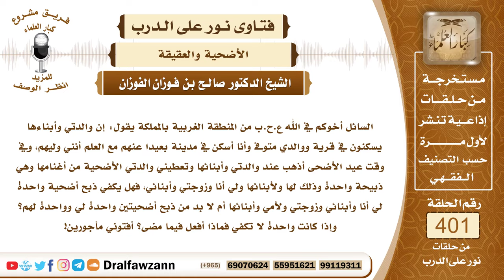5304- هل يجزئ ذبح أضحية واحدة عن أهل بيتين من عائلة واحدة ووليَّهم واحد ونفقتهم واحدة؟ -صالح الفوزان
"5304- السائل أخوكم في الله ع.ح.ب من المنطقة الغربية بالمملكة يقول: إن والدتي وأبناءها يسكنون في قرية ووالدي متوفى وأنا أسكن في مدينة بعيدا عنهم مع العلم أنني وليهم، وفي وقت عيد الأضحى أذهب عند والدتي وأبنائها وتعطيني والدتي الأضحية من أغنامها وهي ذبيحة واحدة وذلك لها ولأبنائها ولي أنا وزوجتي وأبنائي، فهل يكفي ذبح أضحية واحدة لي أنا وأبنائي وزوجتي ولأمي وأبنائها أم لا بد من ذبح أضحيتين واحدة لي وواحدة لهم؟ وإذا كانت واحدة لا تكفي فماذا أفعل فيما مضى؟ أفتوني مأجورين!
الجواب: تكفي الأضحية الواحدة عن صاحب البيت وعن أهل البيت، تكفي الأضحية الواحدة عن أهل البيت وعن صاحب البيت وإذا نوى إشراك أحد معهم جاز ذلك وناله من أجرها فإن اقتصرتم على واحدة فلا بأس وإن ذبحت عنك وعن أهل بيتك أضحية وهي تذبح عنها وعن أهل بيتها أضحية أخرى فالأمر في هذا واسع والحمد لله! والأضحية ليست واجبة وإنما هي سُنة.
السيرة الذاتية :
للاشتراك في قناة الشيخ صالح الفوزان

14_ الشيخ محمد أمين الشنقيطي
يتيوب

15_سماحة المفتي عبد العزيز آل الشيخ
 يوتيوب

رئيس الفريق
لمشروع كبار العلماء